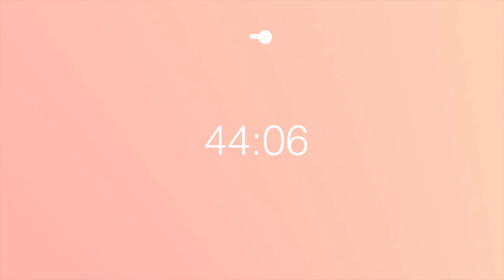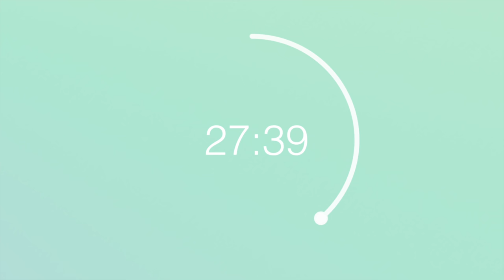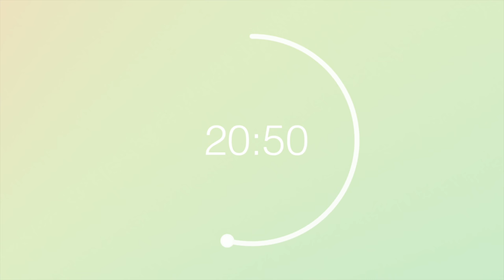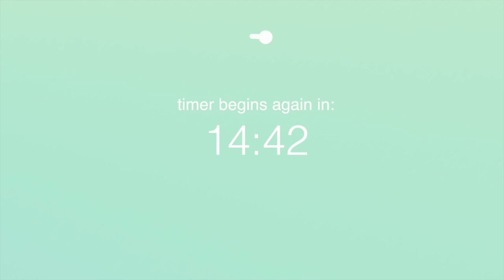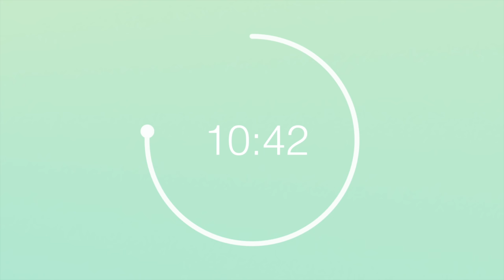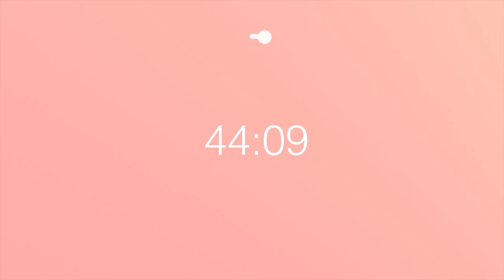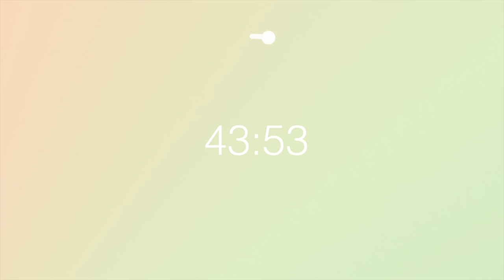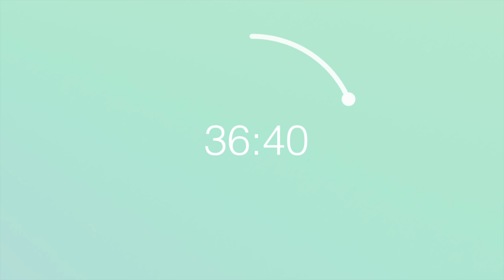45 Min Timer / 15 Min Break - Has Alarm - Pastel Color Wheel - Repeats 10x - Study & Focus Timer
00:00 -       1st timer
1:00:06 -   2nd timer
2:00:06 -   3rd timer
3:00:06 -   4th timer
4:00:06 -   5th timer
5:00:06 -   6th timer
6:00:06 -   7th timer
7:00:06 -   8th timer
8:00:06 -   9th timer
9:00:06 - 10th timer

45 Min Timer / 15 Min Break - Has Alarm - Pastel Color Wheel - Repeats 10x - Study & Focus Timer

This video contains ten 45 minute countdown timers. The video has alarms that sound at the end of the countdown during a 15 minute break. At the end of the break the timer starts again. It does this 10 times which makes the video almost 10 hours long. I've included the chapter markers above so that it's easy to skip around.

I've also made 15 versions of this timer, in many different colors. I hope you enjoy the options. Below is a list to them.

I have other timers available as well. From 25 minute pomodoro videos, to Interval timers.

Our website is a continual work in progress, but right now we already have some cool things to share.